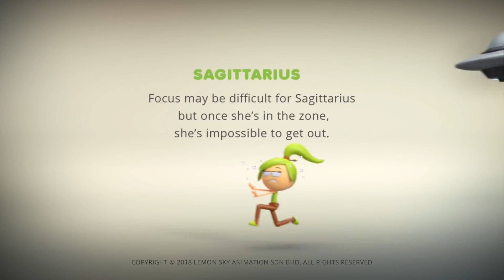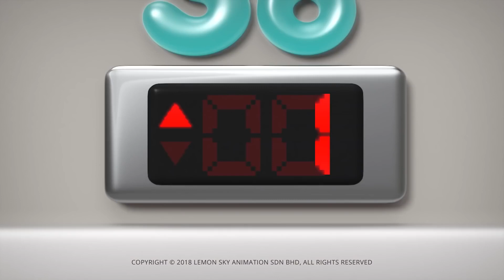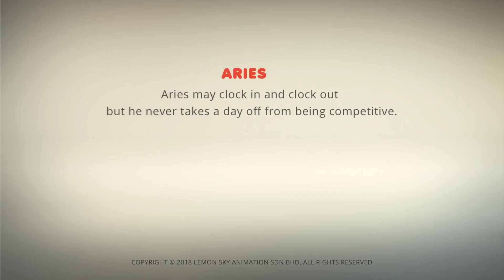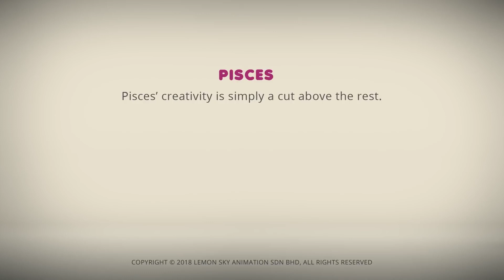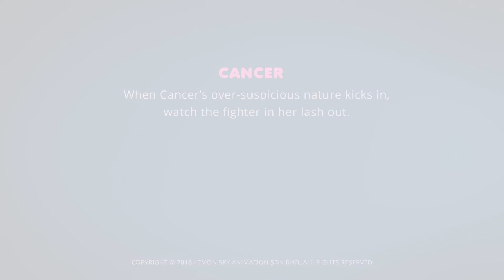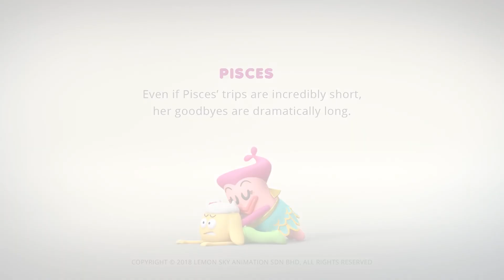AstroLOLogy | 존에서 | 장 : 비공개 | 편집 | 어린이를위한 만화 | WildBrain